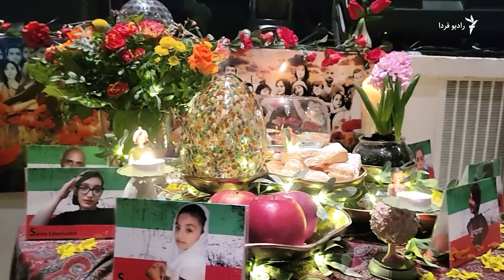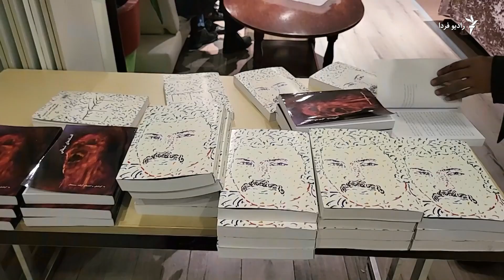بزرگداشت اسفندیار منفردزاده در آلمان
روز شنبه ۵ فروردین مراسمی در بزرگداشت اسفندیار منفردزاده در ماینتز آلمان برگزار شد. در این مراسم که با حضور هنرمندان و فعالین مدنی و سیاسی ایرانی برگزار گردید از کتاب شناسنامه این آهنگساز شهیر رونمایی شد.

آقای منفردزاده به پویان مُکاری، از رادیوفردا گفت که زن، زندگی، آزادی حاصل حداقل ۱۲۰ سال مبارزه برای آزادی است و این جنبش چون حزبی، گروهی و خطی سیاسی نیست، جبهه گسترده‌ای را برای رسیدن به آزادی ایجاد کرده است.

آهنگساز «کودکانه» و «شهیدان شهر» عنوان کرد ترانه‌های اعتراضی به مدد رسانه‌های جمعی و ابزار جدید باعث شده‌اند استبدادها زود رسوا شوند. او گفت که به رهبری زنان مردم ایران روزگار بهتری را شاهد خواهند بود.